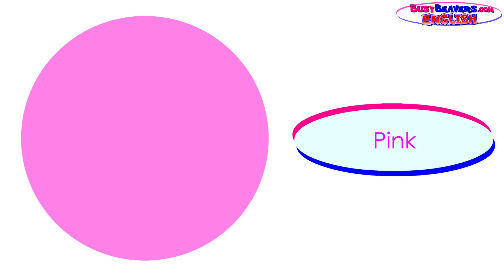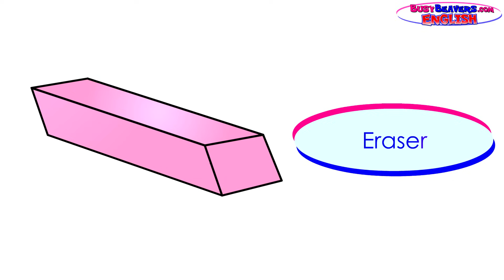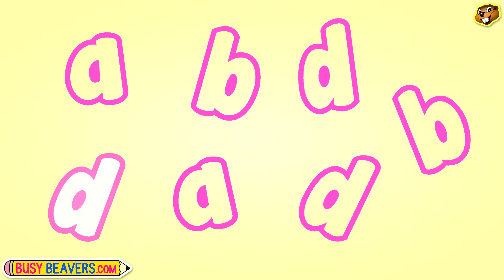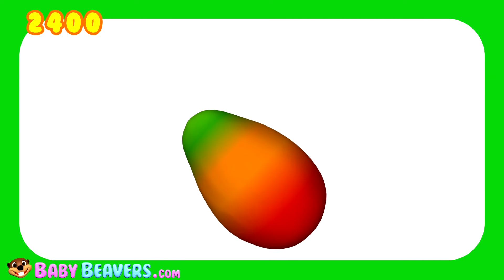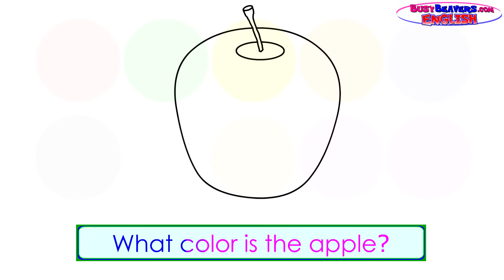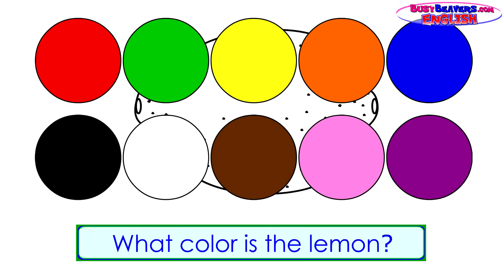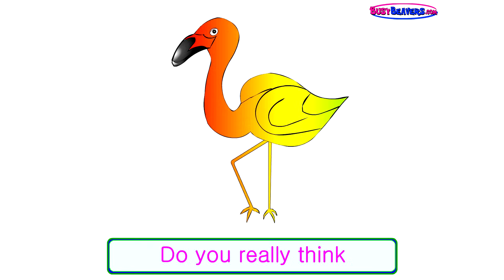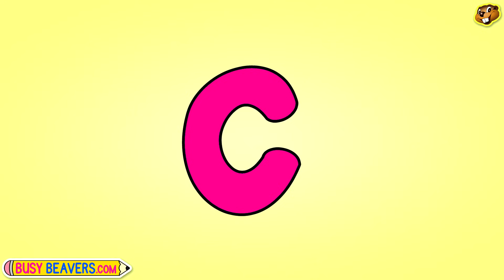"Finger Family Song" & Colors Learning | 3D Rhymes Mega Collection | Pandas, Balls & Surprise Eggs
This Kid's Color Learning Video is Packed Full Cute Colorful Bouncing Balls & Finger Family Songs. Sing Along to a Jumbo Finger Family Collection with Pandas, Rocket Ships, Cupcakes, Fire Trucks, Humpty Dumpty, Beavers, Sharks, Surprise Eggs, Submarines, Dinosaurs, Balloons, Police Cars, Dolphins, Penguins & More.

Finger Family Pandas #1 (3D) 00:00
The Bus is Red (3D) 01:02
Colors Chant (3D) 03:29
Finger Family Rocket Ships 05:43
The Orange is Orange 07:45
Colors Lesson 10:03
Finger Family Cupcakes 13:58
Finger Family Fire Trucks 15:45
Busy Beavers from Amazon 16:49
Humpty Dumpty Finger Family 19:06
Red Circle Blue Circle (3D) 20:09
Finger Family Beavers (3D) 21:42
The Paint is Pink (3D) 23:45
Counting Airplanes 25:51
Finger Family Pandas #2 (3D) 30:00
Red Car (3D) 31:45
Alphabet Phonics Series Level 2 Lower Case "d" 33:35
Shark Finger Family 35:42
Island Fruits Groove (3D) 36:44
Finger Family Surprise Eggs 40:06
Finger Family Submarines 41:08
Finger Family Dinosaurs 43:34
Finger Family Balloons 44:37
Finger Family Police Cars 46:44
Electric Colors (3D) 47:45
Color Game 49:45
Dolphin Finger Family 54:42
Pink Bus Wait for Me (3D) 55:45
The Color Song 58:25
Family Song 1:01:55
Finger Family Pandas #3 (3D) 1:03:45
Alphabet Phonics Series Level 1 Lower Case "c" 1:05:50
Finger Family Penguin Puppets 1:08:07
Colors Chant FRENCH 1:09:08

Follow Us

SHOP

Download